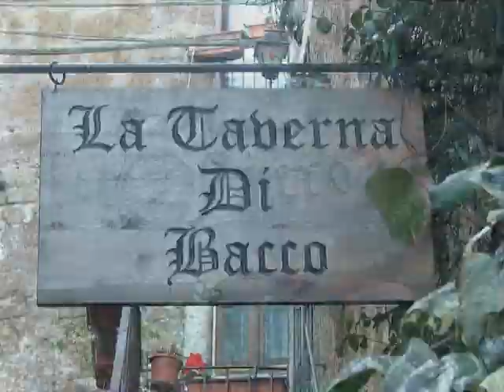Ritorno a Calcata.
Di notevole interesse è la città vecchia di Calcata, che si erge su di uno sperone tufaceo sopra la valle del Treja.